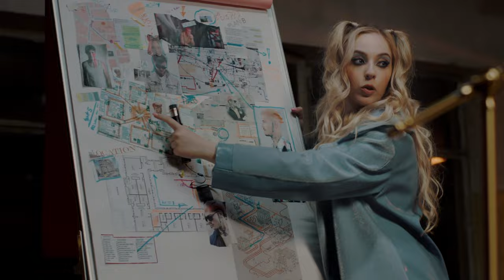Olivia Addams - Dumb (Official Music Video)